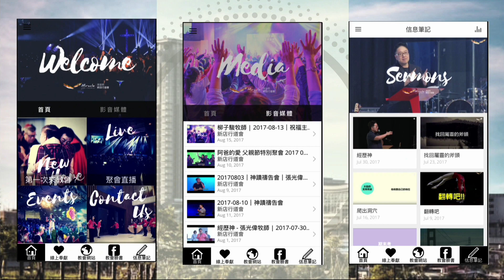2020.02.08 TheOne 這是真愛, 5m25 Something good, 9m45 渴望你榮耀, 24m 香膏的玉瓶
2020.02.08 TheOne 這是真愛, 5m25 Something good, 9m45 渴望你榮耀, 24m 香膏的玉瓶